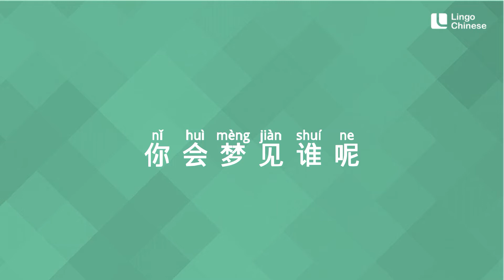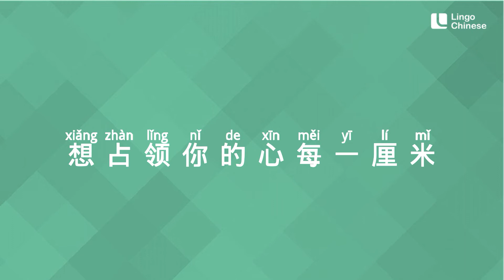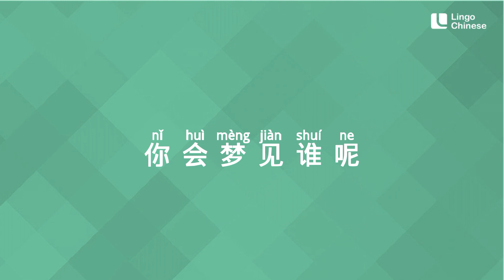Most Popular Chinese Songs - 小三金 【晚安晚安】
Learn Chinese with pop songs.